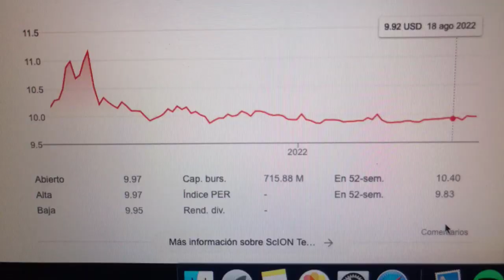🔴 Datos Sobre El Comercio De Acciones De ScION Tech Growth I Units SCOAU 🔴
ScION Tech Growth I no tiene operaciones significativas. La empresa se enfoca en efectuar una fusión, intercambio de acciones, adquisición de activos, compra de acciones, reorganización o combinación comercial similar con una o más empresas.